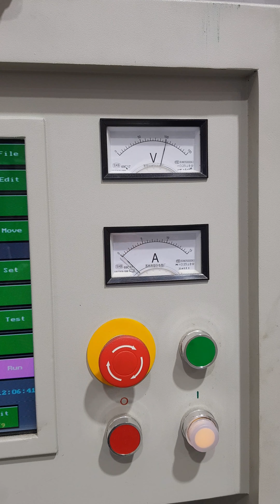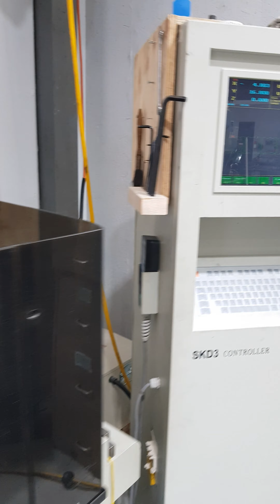Astro-skeleton, Spark eroding band saw to cut thin brass stock for strike fly fan blades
CAM spark-eroding band saw using a 20 thou wire to cleanly cut thin brass sheet for the fly fan blades on the strike trains. Notice how fast the wire un-spools from the supply drum.